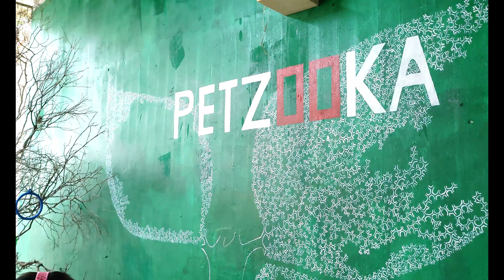Fish and Aviary | Latest Aviary update | Petzooka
This video is all about petzooka's aviary. Hope everyone Will be liking the video and our aviary. We are hoping your support.